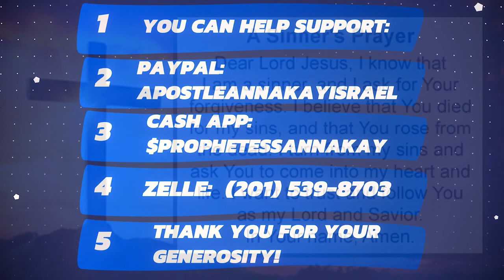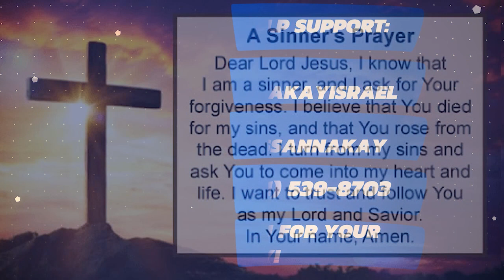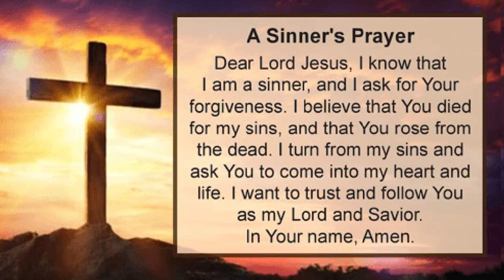War against SATANIC Lawsuits-Lion of Judah prophetic worship center INC 🙌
Please note that Apostle Annakay Israel is not a medical doctor. The information provided by Apostle Annakay Israel should not be considered as medical advice or a substitute for professional medical consultation. If you have any medical concerns or questions, it is important to consult with a qualified healthcare professional or your own doctor. They will be able to provide you with the appropriate guidance and diagnosis based on your specific situation. Apostle Annakay Israel's information is intended for general informational purposes only and should not be relied upon as a substitute for medical advice from healthcare professionals.